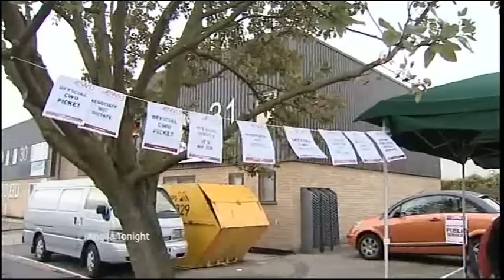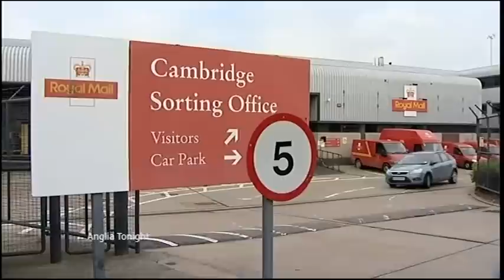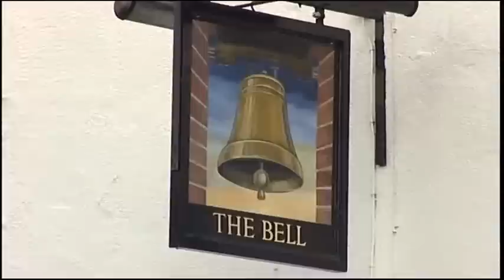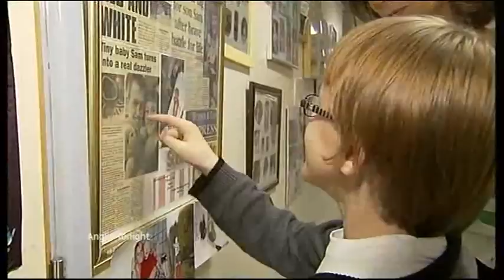Anglia News Royal Mail post strikes debate & Annual poppy appeal + Boy goes back to hospital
ITV Anglia News 23rd10th09

Great Shelford Royal Mail post strikes.

Friends pay tribute to man hit by freak wave.

Annual poppy appeal for British Legion's.

Premature boy goes back to hospital who saved his life Samuel Swan.